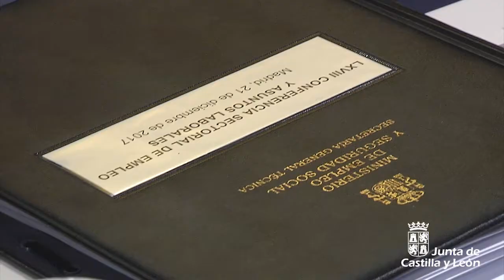Fernández Carriedo asiste a la LXVIII Conferencia Sectorial de Empleo y Asuntos Laborales